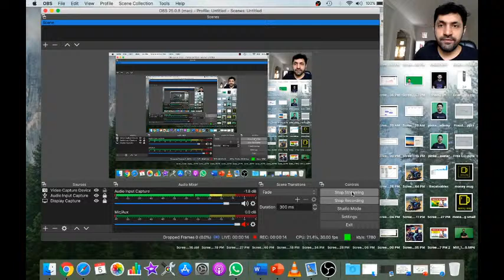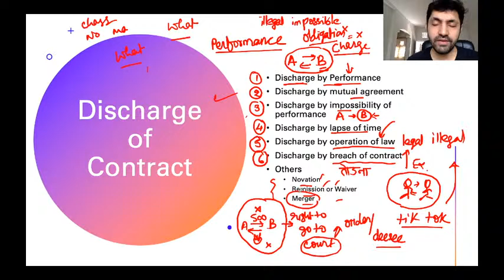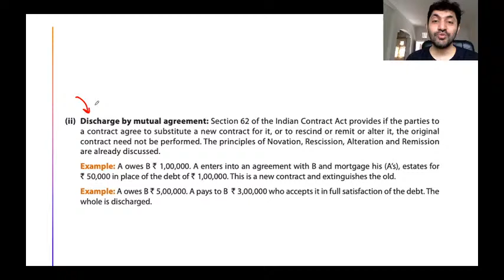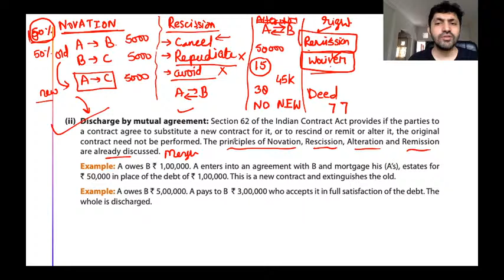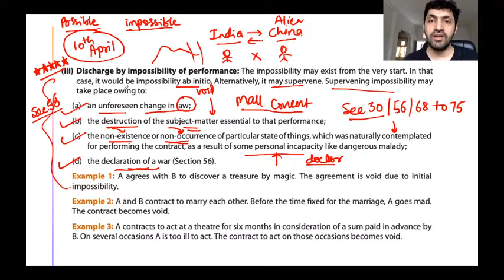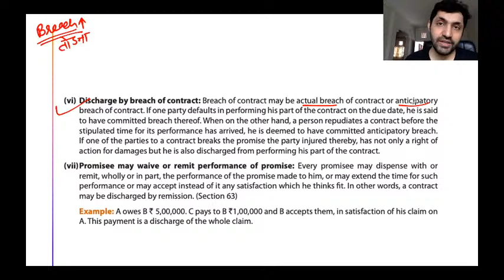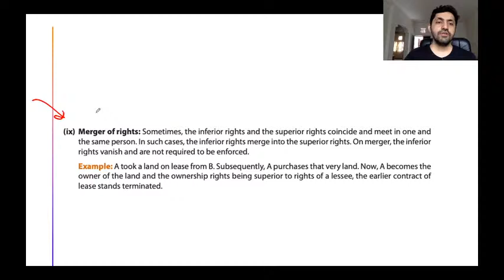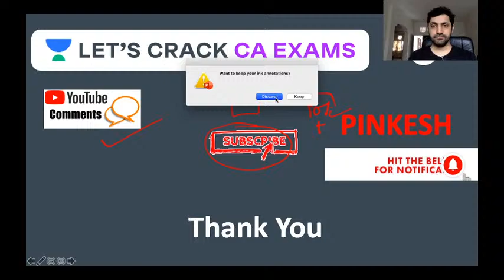Discharge of Contracts | Revision | Chapter-1 Unit-5 | CA Exams | CA Pinkesh Thakrani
In this session, Pinkesh Thakrani will be taking a class of Discharge of Contracts  Revision | Chapter-1 Unit-5 This will help the learners in cracking the CA Examination.

Unacademy Subscription Benefits:
1. Learn from your favorite teacher
2. Dedicated DOUBT sessions
3. One Subscription, Unlimited Access
4. Real-time interaction with Teachers
5. You can ask doubts in the live class
6. Limited students
7. Download the videos & watch offline